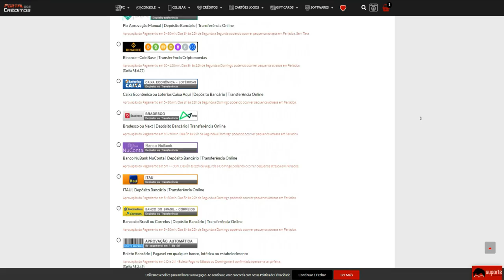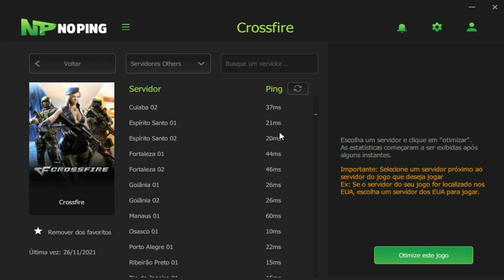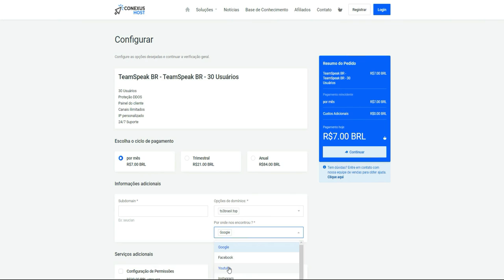Ativei o modo UBER pra buscar KILLS🚕